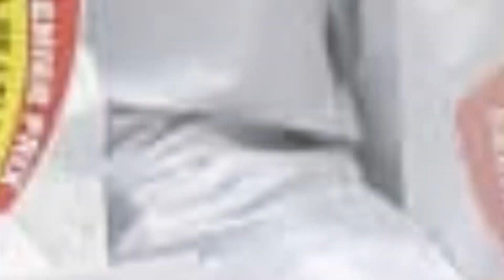B2k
Vidéo de Mbaye Guisse